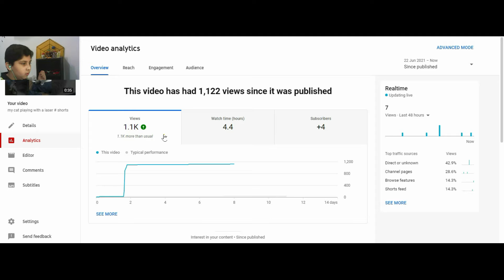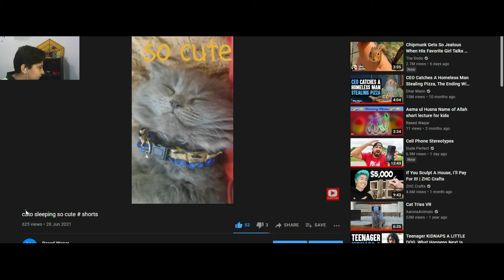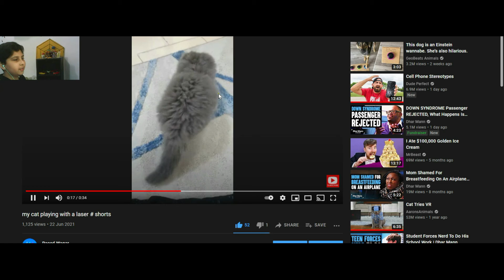my first 1k veiws omg